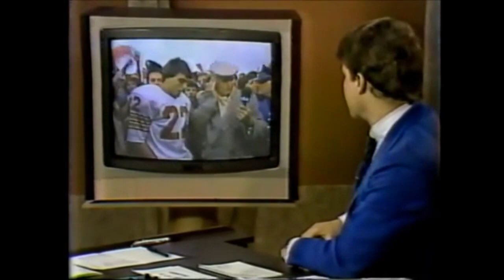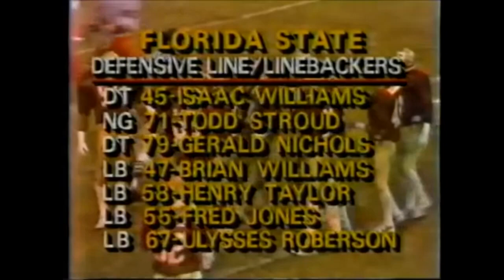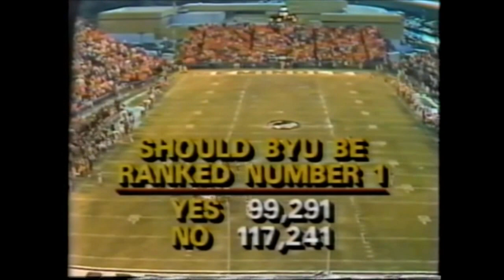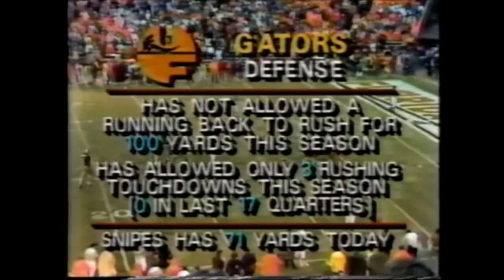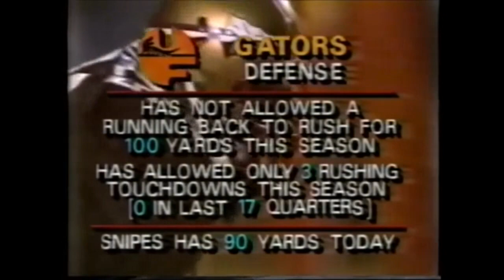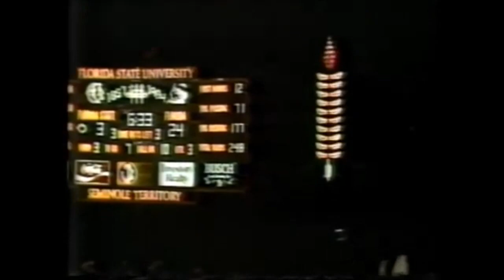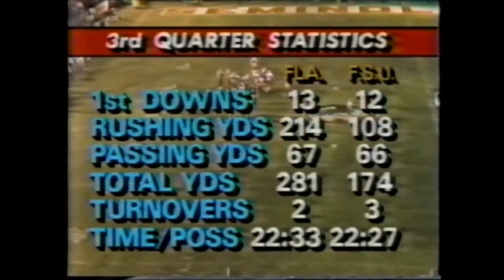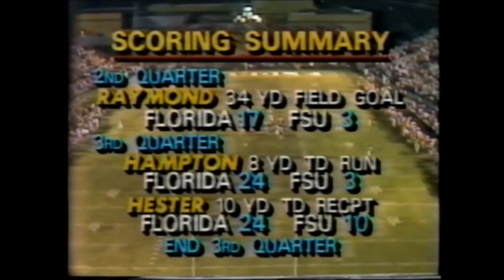NCAAF 1984 Week 13 Florida vs Florida State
Dec. 01, 1984.  A very warm thank you to Brandon at My Football DVDs for hooking us up with this game.  Looking for a particular game?  Contact Brandon.